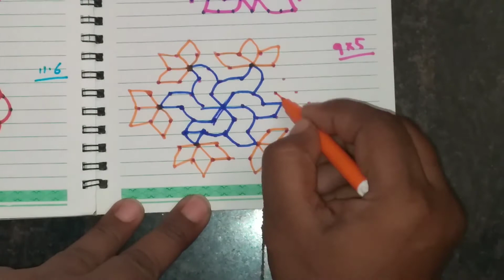How to make9×5dots rangoli design /flower rangoli design/new 2022 rangoli design/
beautyfulrangoli designs

comments 👌👌

credits
channel : ncs